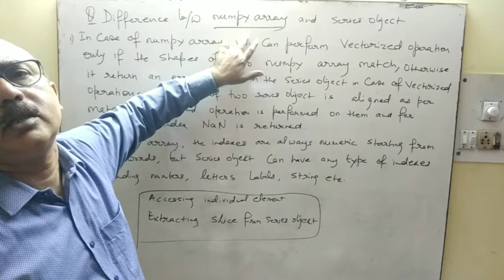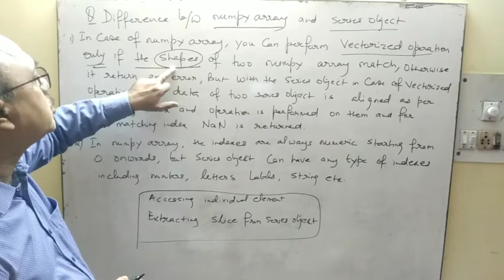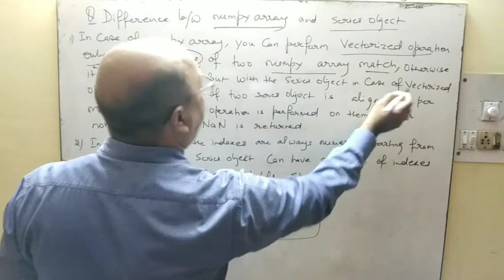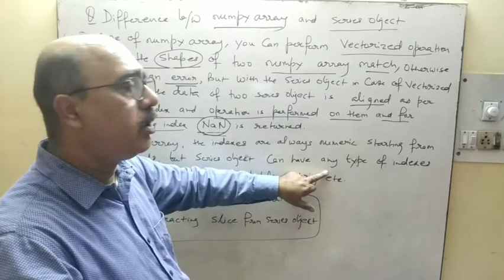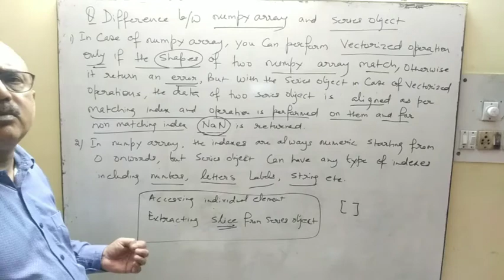Python | Difference between Numpy Array and Series Object | Class 12 I.P.